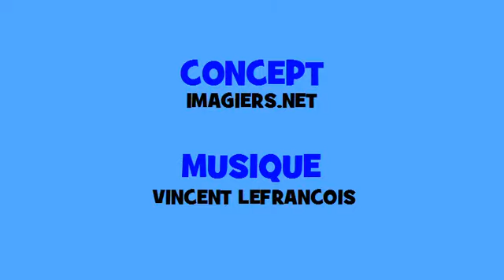נטיה מוזיקלית צרפתית # Hip hop # פועל = aimer